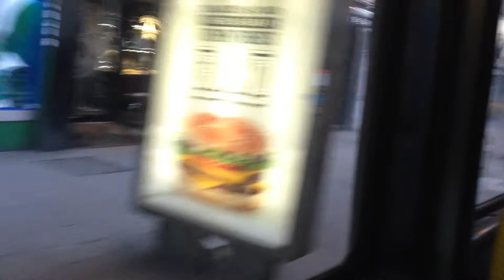Arriva London DLA210 W438WGJ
Arriva London DAF DB250LF/Alexander ALX400 DLA210 W438WGJ is seen working an Elephant & Castle bound 415.